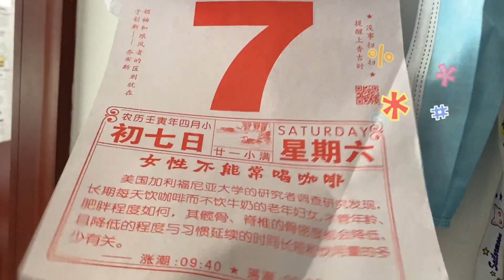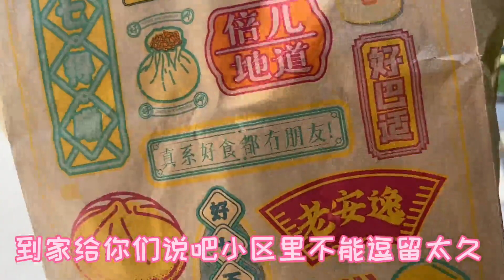疫情期间不想团购，就靠从邻居手里买这次又买的啥？价钱如何？